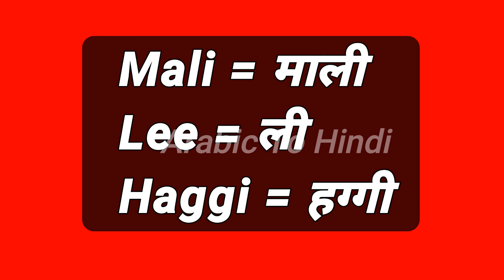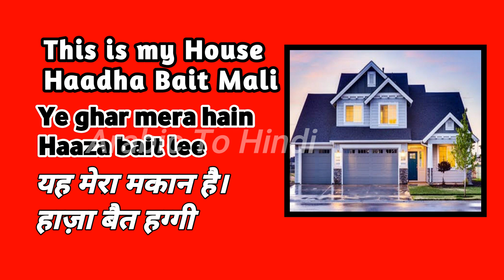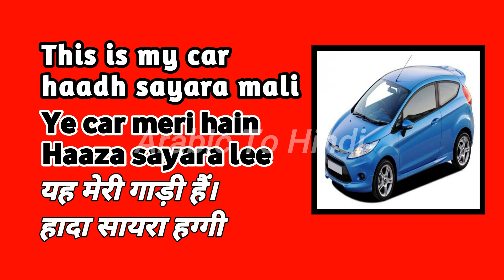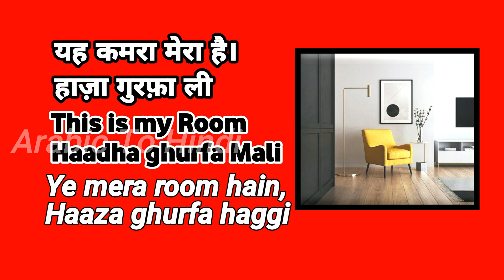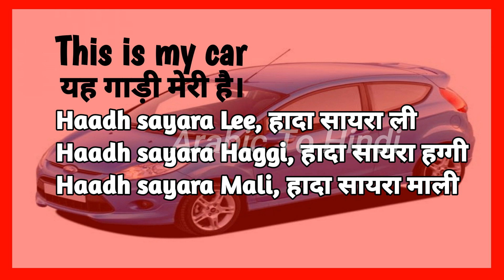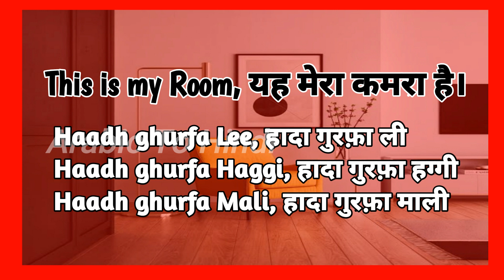Easy Arabic Lesson 43 - Sentence Construction | Arabic To Hindi | Arabic Meaning My, Arabic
My is arabic spoken | Common Phrases in Arabic - Lesson 43 |
Learn Arabic with Arabic To Hindi |
Easy Arabic Lesson 43 - Sentence Construction | Arabic To Hindi |

Arabic sentences time list
00:40 - My, Mera
00:41 - This is my passport
01:24 - This is my house
01:56 - This
02:20 - This is my car
02:41 - This is my room
03:27 - This is my mobile
04:05 - This is my house
04:18 - This is my car
04:24 - This is my room
Ma' assalaama 👋🙏

Learn Arabic language with Hindi
Arabic To Urdu Sentence | Common Arabic Phrases |
Arabic with english translation | learn arabic conversation |

Learn common Arabic language Sentence with our Arabic in 14 Minutes series |

In The Middle East and North Africa, manners are important, and this step-by-step video teaches you some of the basics you need to be polite while speaking Arabic. A native Arabic teacher will explain the simple phrases necessary.

This is the fastest, easiest way to pick up basic Arabic

in this lesson, you'll learn how to use some common Arabic sentence.